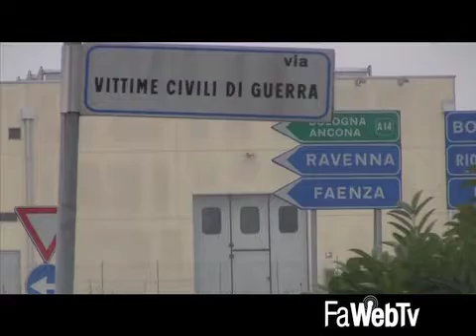Spaccata alla Wurth: ladri sfondano la vetrina e fanno razzia